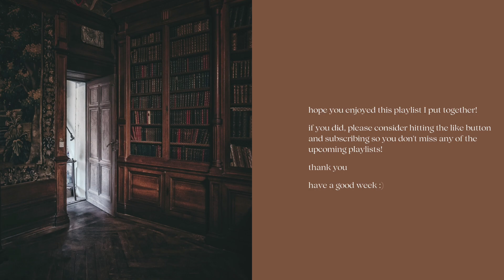𝒔𝒕𝒖𝒎𝒃𝒍𝒊𝒏𝒈 𝒂𝒄𝒓𝒐𝒔𝒔 𝒂𝒏 𝒂𝒃𝒂𝒏𝒅𝒐𝒏𝒆𝒅 𝒍𝒊𝒃𝒓𝒂𝒓𝒚 (𝕕𝕒𝕣𝕜 𝕒𝕔𝕒𝕕𝕖𝕞𝕚𝕒 𝕒𝕟𝕕 𝕔𝕝𝕒𝕤𝕤𝕚𝕔𝕒𝕝 𝕞𝕦𝕤𝕚𝕔 𝕡𝕝𝕒𝕪𝕝𝕚𝕤𝕥)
Hello there! Hope you like this playlist I created! Also, let me know if I should make the next playlist longer or shorter!

A shout-out to Peter Herrmann for his pictures on Unsplash! Thank you for those beautiful pictures! You can see more of his work

0:00 Crystal Gloom by Rand Aldo
1:33 Dark Water by Magnus Ludvigsson
4:23 Decomposed by Philip Ayers
7:33 Remarkable Convictions by Trevor Kowalski
10:31 Etude for Dreamers by Infinity Ripple
13:07 Open Air by Helmut Schenker
16:09 Etude No.1 for String Quartet by Peter Sandberg
18:57 Notes to Self by Gavin Luke
21:52 Detach by Peter Sandberg
24:31 In This Together by Boil the Ocean
26:41 As a Gift by Francis Wells
29:31 The Rose and the Thorn by Johannes Bornlōf
35:20 Together We Rise by Philip Ayers
38:24 I Will Remember by Gavin Luke
41:07 Heavy Footed Walk by Franz Gordon
44:57 Gold Foil by Arden Forest
48:41 By the Border by Lama House
51:20 Aroma by Megan Wofford